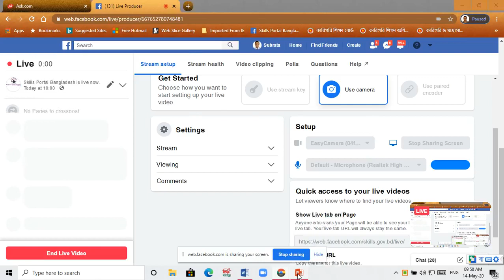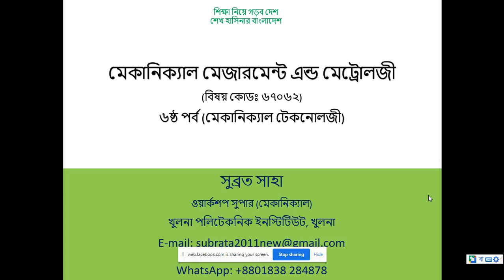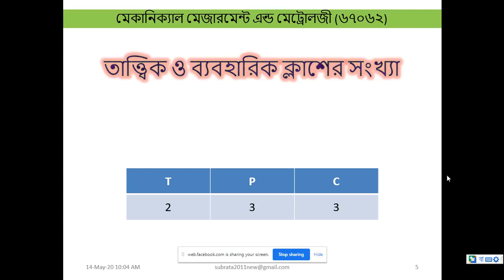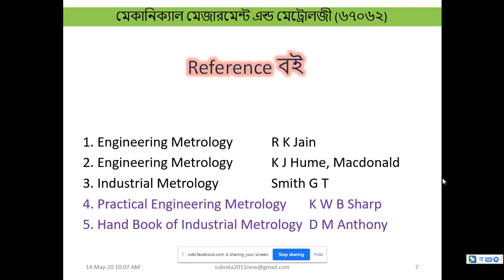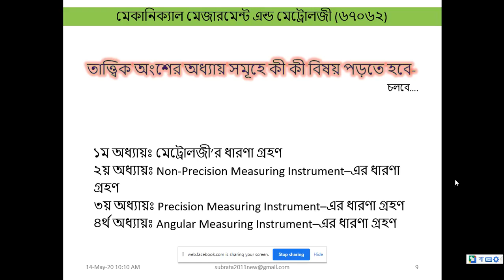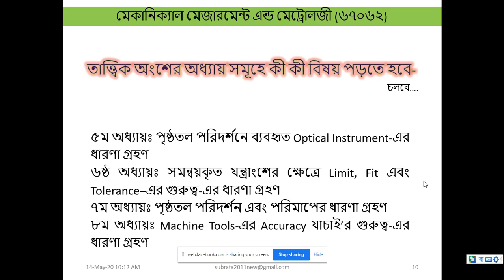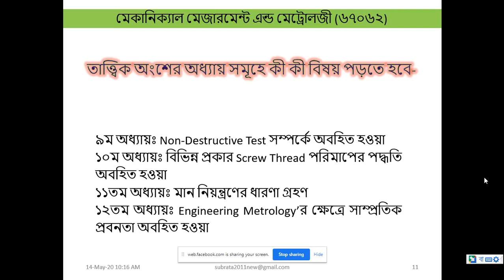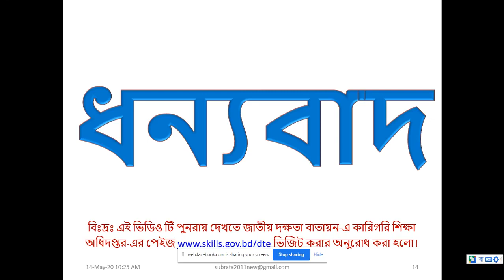মেকানিক্যাল মেজারমেন্ট এন্ড মেট্রোলজী (৬৭০৬২) | ৬ষ্ঠ সেমিস্টার | মেকানিক্যাল টেকনোলজি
পর্ব : ৬ষ্ঠ (মেকানিক্যাল)
বিষয়: মেকানিক্যাল মেজারমেন্ট এন্ড মেট্রোলজী
বিষয় কোড: ৬৭০৬২
অধ্যায়: ০০ : সূচনা ক্লাশ / পূর্ব আলোচনা

সুব্রত সাহা
ওয়ার্কশপ সুপার (মেকানিক্যাল)
খুলনা পলিটেকনিক ইনস্টিটিউট, খুলনা